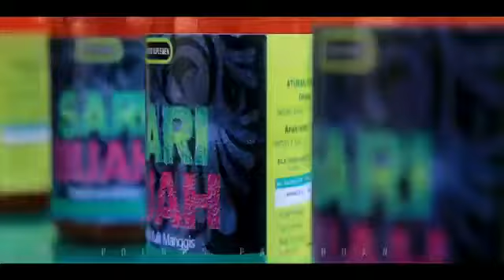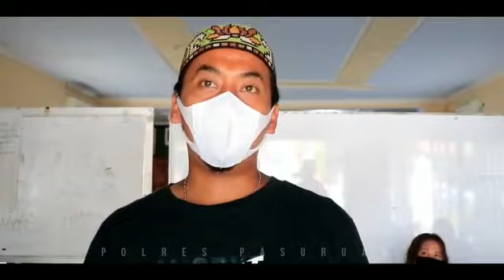Terapi Probiotik Mampu meningkatkan kekebalan tubuh pasien terpapar covid-19.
Kapolres Pasuruan AKBP Rofiq Ripto Himawan bersama forkopimda kembali menggelar konferensi pers pemulangan pasien sembuh dari Covid-19 di wilayah Kabupaten Pasuruan.

Pemerintah Kabupaten Pasuruan dengan jajaran gugus tugas Covid-19 kembali memulangkan pasien Covid-19 sebanyak 23 pasien. Bahwa semakin hari angka kesembuhan pasien Covid-19 di wilayah Kabupaten Pasuruan semakin banyak yang sembuh.

Seluruh pasien yang sudah sembuh dari Covid-19 dengan membentangkan spanduk dengan bertuliskan “Terima Kasih Pemerintah Kabupaten Pasuruan dan Terima Kasih Tim Medis Penanganan Covid-19 Kabupaten Pasuruan”.

Terkait dengan peta penyebaran Covid-19  wilayah Kabupaten Pasuruan yang sebelumnya sudah masuk zona merah, kini sudah beruba menjadi zona kuning. Angka kesembuhan sudah mencapai lima puluh persen dengan terapi alternatif obat Probiotik.

Pasien yang saat ini dipulangkan terdiri dari laki – laki 9 orang dan perempuan 14 orang, yang terdiri dari warga Purwodadi, Purwosari, Sukorejo, Pandaan, Gempol, Bangil dan Kraton.